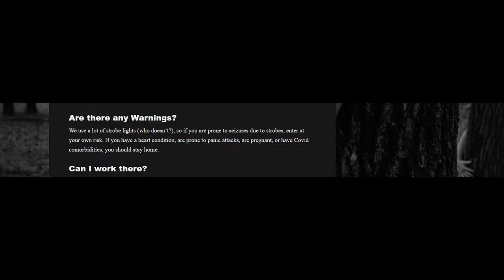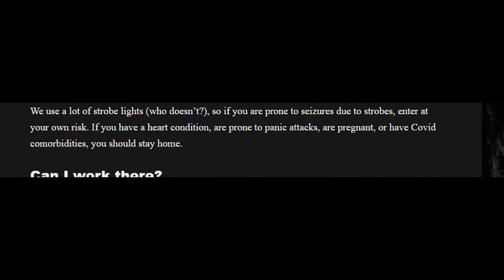Theater Kids Panic at a SCARY MAZE!! | JP Vlogs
WATCH UNTIL THE END OR ELSE MWHAHAHAHAHAHHAHAA HAHAHAHA! (or don't I can't make you do anything)

colin: he's boring
Connor: Ran Out Of Time (can also stream on Spotify and Apple Music)